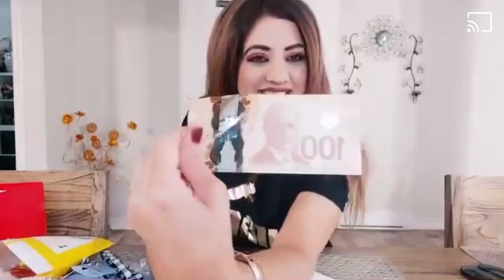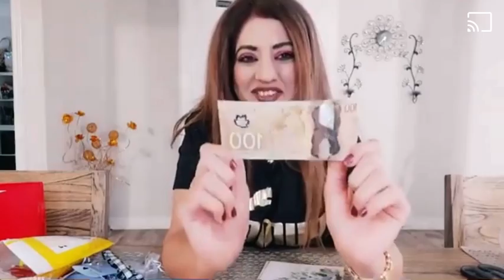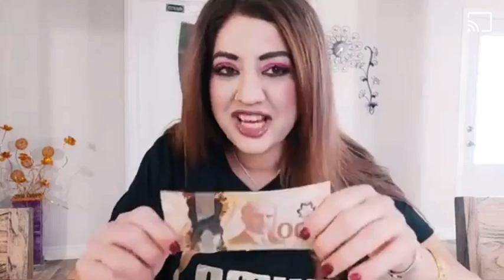surprise Gift from subscriber My best Friend Rose Khan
Description